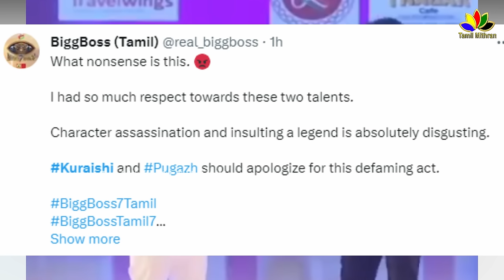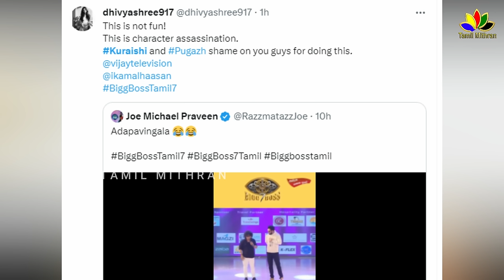Bigg boss 7 | Pugazh & Kuraishi Mimicry Criticizes Kamal Haasan & Maya | BB7 Grand Finale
Bigg boss 7 | Pugazh & Kuraishi Mimicry Criticizes Kamal Haasan & Maya | BB7 Grand Finale | Bigg boss tamil 7 title winner | Bigg boss tamil season 7 title winner Maya | Bigg boss tamil season 7 title winner Archana | Vijay tv kuraishi mimicry